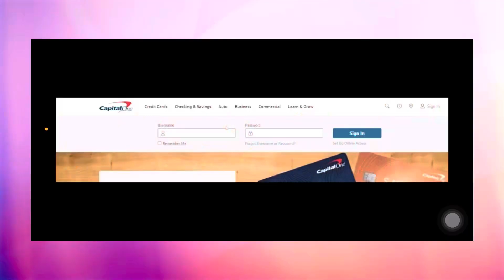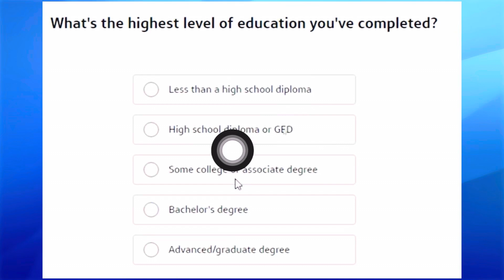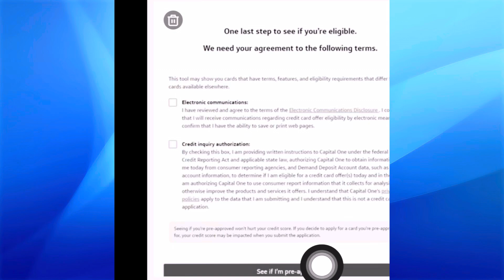✅Como Crear Una Cuenta De Capital One (Mira Antes de Cometer Errores!!!)🔴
En este video aprenderás cómo crear una cuenta de Capital One sin cometer errores. ¡No te pierdas estos consejos útiles!